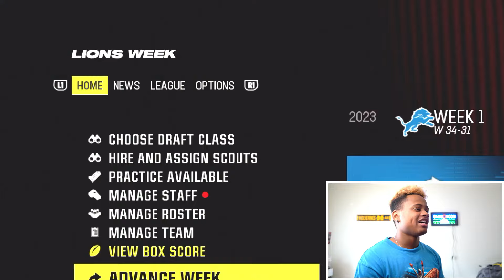I Gave Patrick Mahomes a New WR LINEUP!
Wasup My Sober Patrick Mahomes Has been struggling to find a WR1 and a WR2. In this video he still has his right hand man, Travis Kelce. The Goal in this Video Is to Sign or Trade for SuperStar Wide receivers & Win a BOWL. madden24 majorjosh gameplay patrickmahomes @NFL @EAMaddenNFL